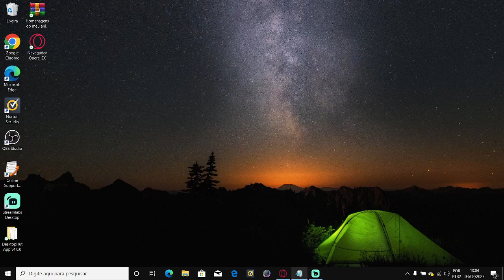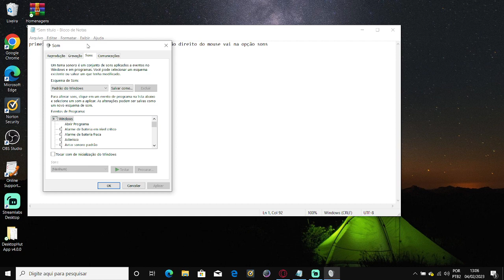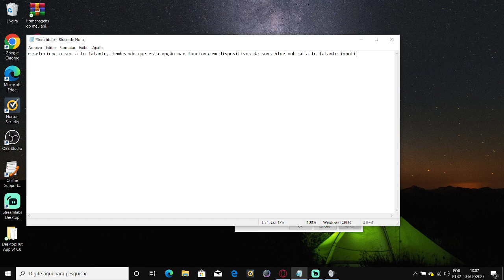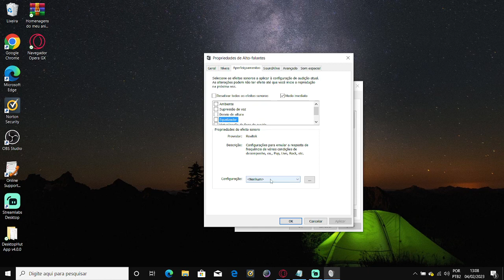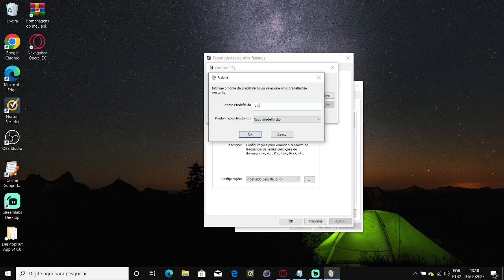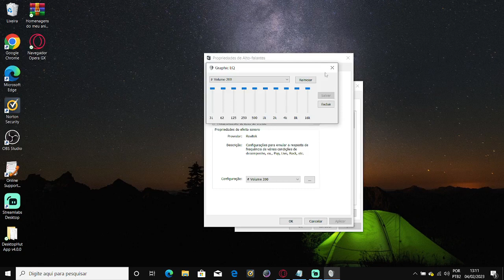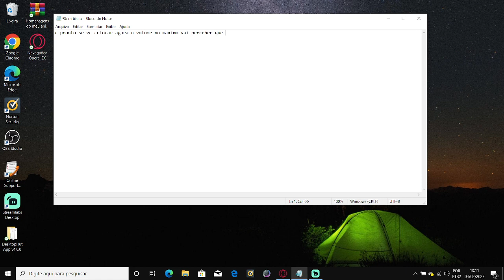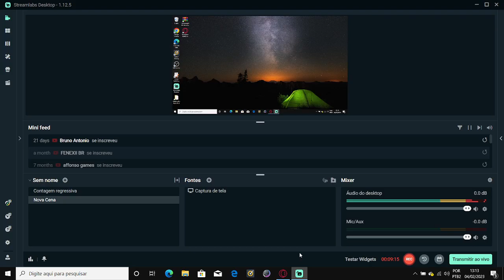TUTORIAL - COMO DEIXAR SEU WINDOWS 10 MAIS ALTO DO QUE O NORMAL.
Seja Bem Vindo (a) ao Fã Clube HUNTERS FC Você vai encontrar tudo sobre o Renato Garcia, Story , Entrevistas, Vídeos Exclusivos, e Muito mais, as Melhores Zoeiras de Renato Garcia e seus amigos, tudo por trás das câmeras.